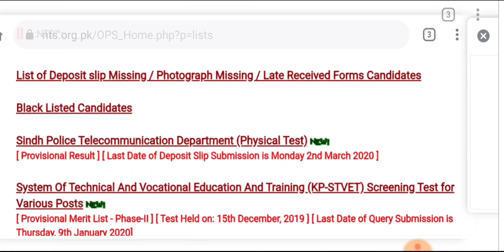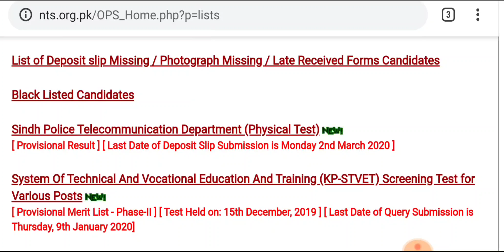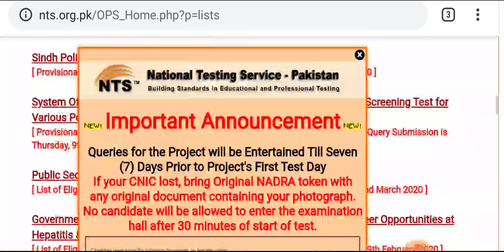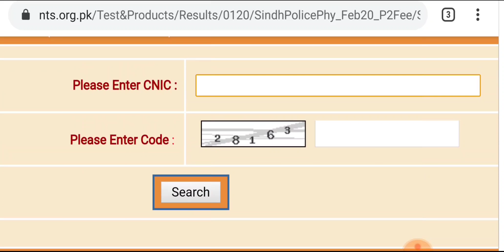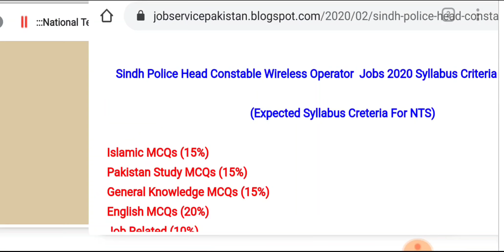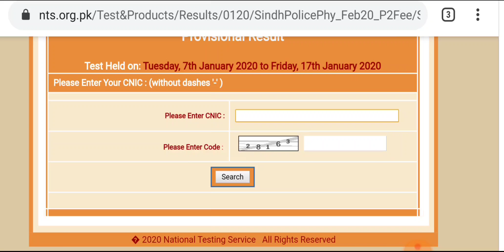NTS Sindh Police Head Constable Wireless Operator Latest News Update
NTS Sindh Police Wireless Operator
Written Test MCQs Preparation

Head Constable  Wireless
Operator Past Paper MCQs

Constable Wireless Operator Past Paper MCQs Formula NoTes Book  Best Book For Preparation

*Your Name
*Your Address
*Your City Name
*Your Mobile Number
*Your Desire Post Or For Apply Your Job Name Must

With Free Home Delivery Only Rs 999